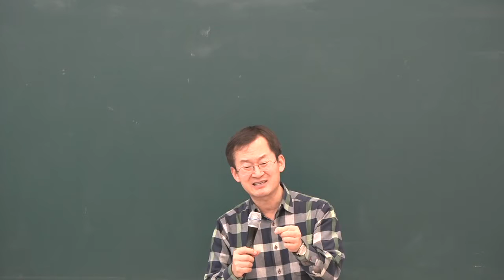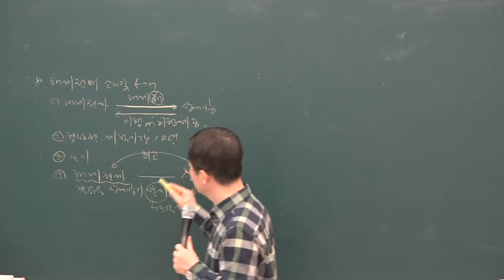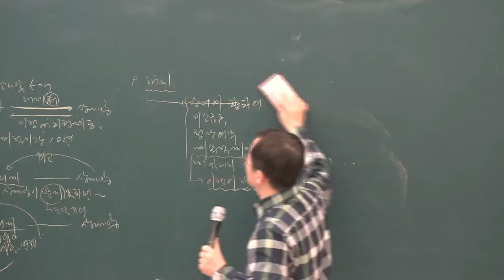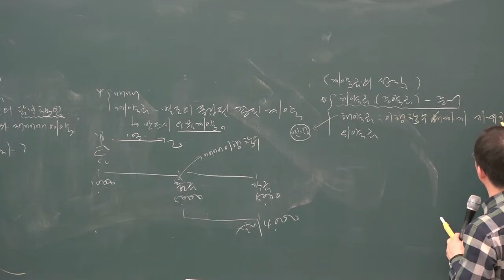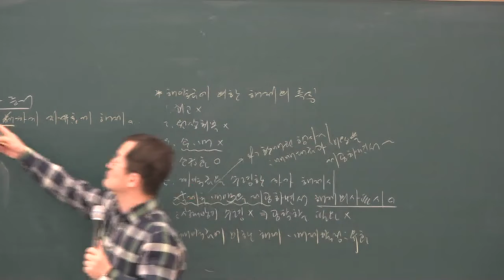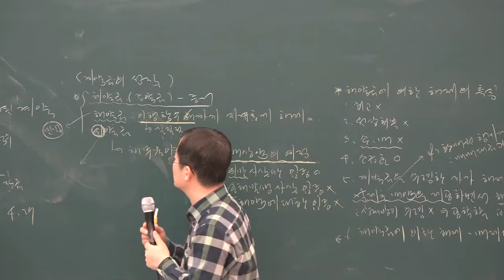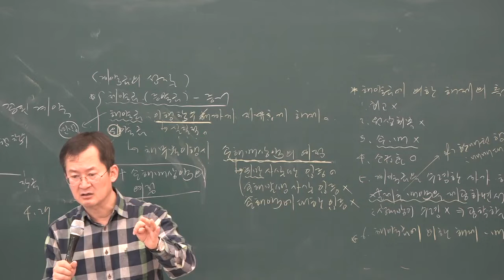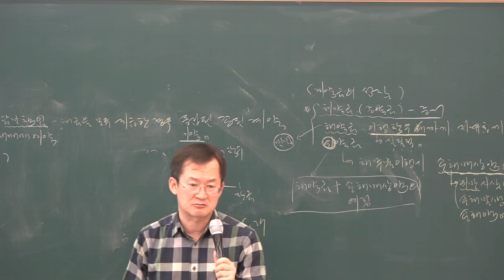[공전무] 2019년 공인중개사 민법 및 민사특별법 기본이론 2-34